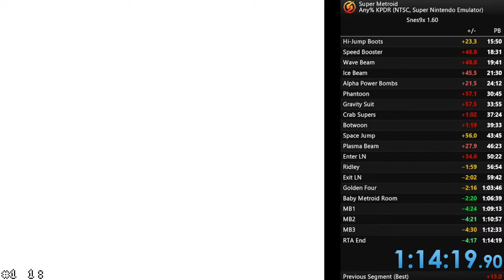Super Metroid Any% KPDR - 1h14m20s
Bad start, good ending.
Easier when you don't die.